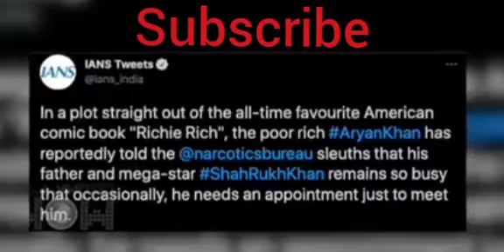shahrukh khan 's son Aryan khan is in NCB